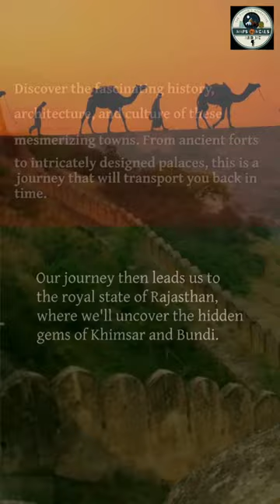Winter Travel Diaries India's Best Kept Secrets For Adventures Part 1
Welcome to the ultimate winter travel diary adventure! In this captivating video, we take you on a journey through India's best-kept secrets for adventurous souls. Join us as we explore breathtaking destinations that will leave you spellbound.
Starting in Himachal Pradesh, we uncover the hidden gems of Kalpa, Pulga, and Rasol. Snow-capped mountains, picturesque landscapes, and charming local villages await your discovery. Immerse yourself in the serene beauty of Gushaini, tucked away in the heart of this mountainous region.
Venturing into Uttarakhand, we reveal the enchanting wonders of Khirsu, Jageshwar, and Chakrata. Lose yourself in the tranquility of Khirsu, surrounded by lush green forests and snow-covered peaks. Explore the ancient temples of Jageshwar, a spiritual haven for those seeking solace. And experience the thrill of adventure activities in the scenic town of Chakrata.
Our journey then takes us to the royal state of Rajasthan, where we unveil the hidden treasures of Khimsar and Bundi. Embark on a historical expedition in Khimsar, where ancient ramparts and majestic forts transport you to a bygone era. Discover the artistic brilliance of Bundi, with its intricate frescoes and step wells.
Next, we journey to the mesmerizing state of Sikkim, where we explore the hidden paradise of Ravangla. Nestled amidst the towering mountains, Ravangla offers panoramic views and a serene atmosphere that will leave you in awe.
Finally, we head south to the tropical wonders of Kerala, where we delve into the untouched beauty of Gavi and Ponmudi. Experience the thrill of wildlife spotting in Gavi, a hidden gem known for its pristine forests and diverse flora and fauna. And rejuvenate your senses in Ponmudi, a hill station adorned with tea gardens and mist-covered hills.
Join us on this unforgettable adventure as we unveil India's best-kept secrets for adventurers. Whether you're a nature lover, history enthusiast, or adrenaline junkie, these destinations have something special in store for you. Don't miss out on the opportunity to explore these breathtaking locations and create memories that will last a lifetime.
So pack your bags, buckle up, and get ready for a winter travel diary experience like no other. Let's uncover India's hidden treasures together!